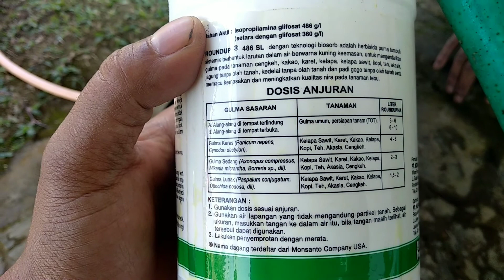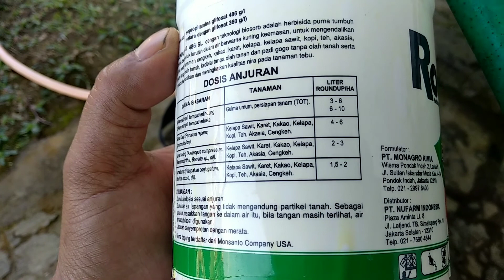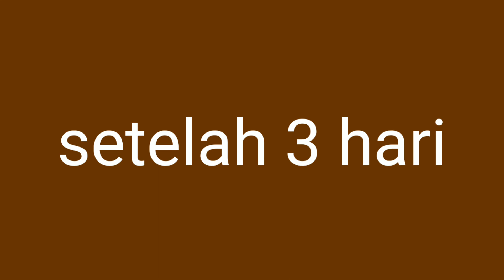cara mematikan gulma dan alang2 dengan round up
membasmi rumput liar/ilalang dan gulma dengan menggunakan cairan roundup yang di campur dengan air